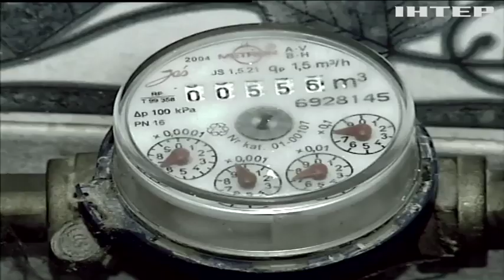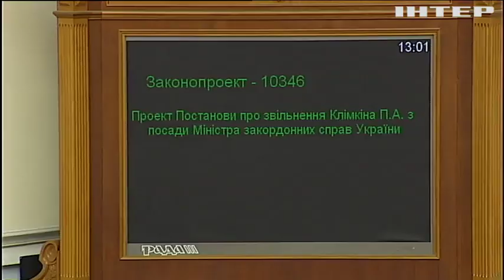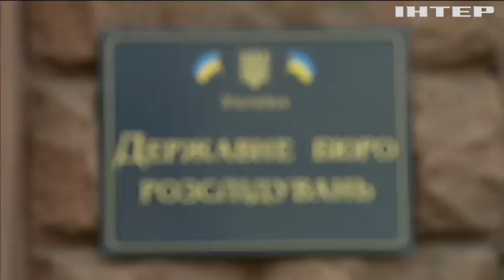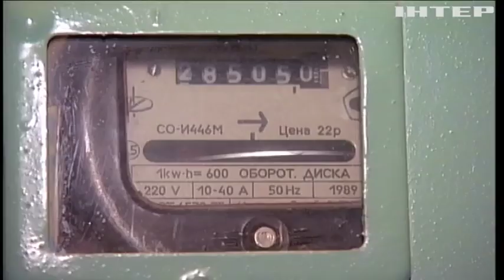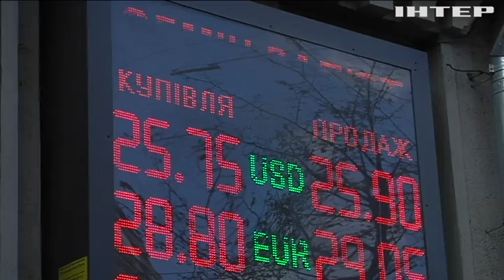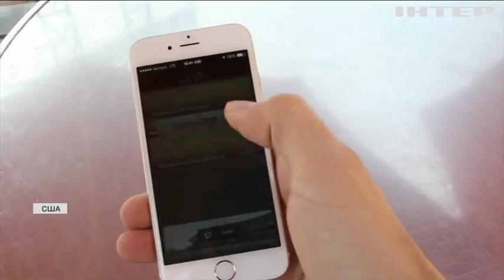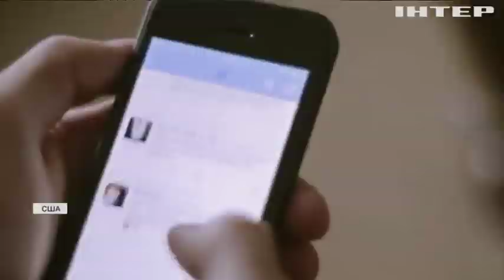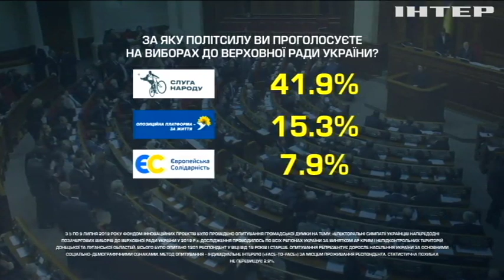Подробности недели, выпуск за 12 июля 2019 года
Дивіться у випуску:
Кінець парламентської каденції. Яку політичну спадщину депутати залишили Україні?;
ДБР проти Міноборони. Чи справді чиновники відправляли на фронт браковані бронежилети? І чи не поховають і це розслідування?;
Прихована плата за світло. Як вплине створення ринку електроенергії на вартість продуктів та побутових товарів? І чи зміняться інші тарифи?